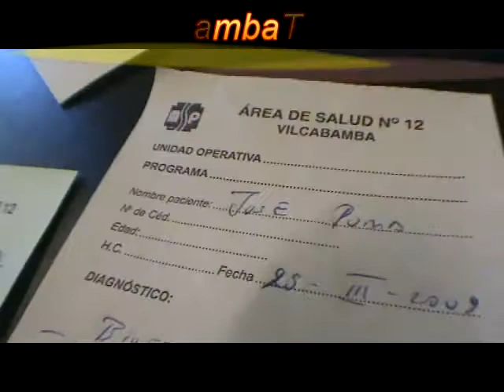Jose sick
Jose feels sick since 5 days. Nathalie and Jose go to the hospital of Vilcabamba. Parasites and bacterias seem to be the problem...  Distributed by Tubemogul.